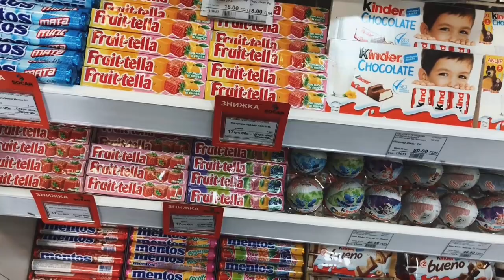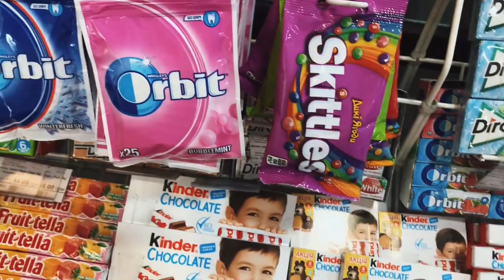BACKSTAGE and MAKING OFF / shooting Story of sister's love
Всем привет. С вами я - Юлия Ступак. И вы на моем канале.
Это видео о том, как команда душевных девушек собралась сделать красивые кадры на просторах Санжейки (село в Овидиопольском районе Одесской области).
Меня пригласили быть вторым фотографом в этом проекте, а коллегой по цеху со мной была Светлана Марченко

Всем спасибо и до новых встреч!